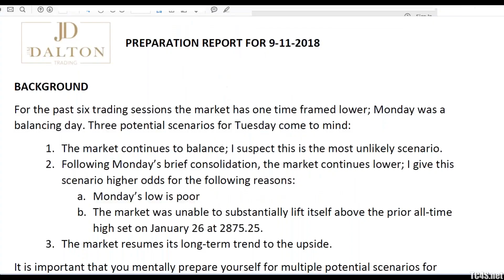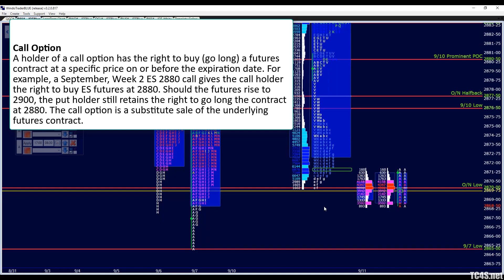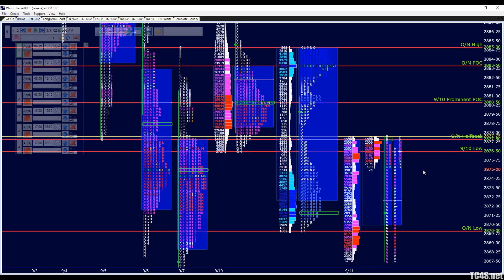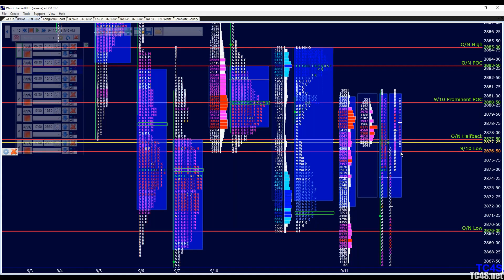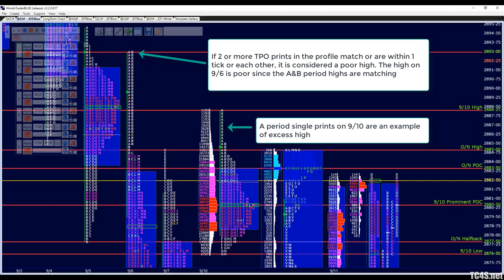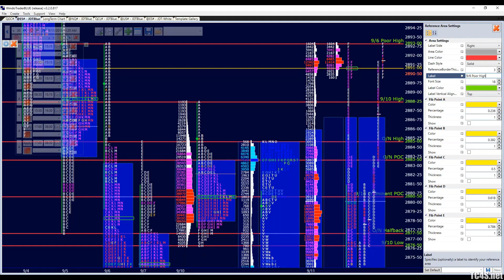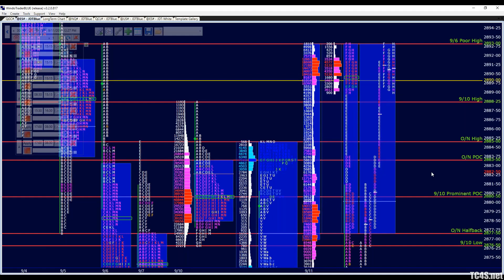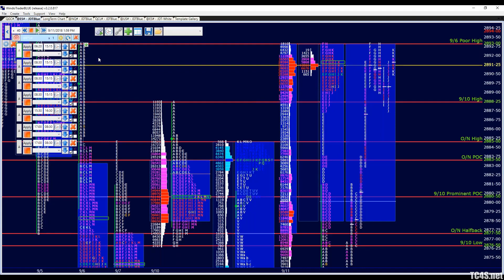Short Covering Trend Day Following a Gap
We all know how hard it is to make a Million Dollar.
But the FASTEST way to make a Million Dollar is through CRYPTO!